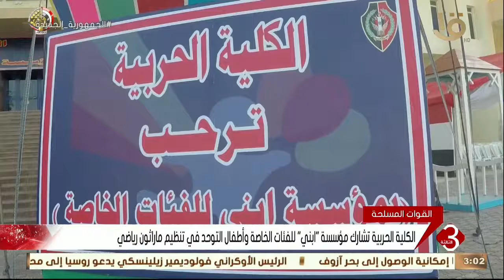الكلية الحربية تشارك مؤسسة "ابني" للفئات الخاصة وأطفال التوحد في تنظيم ماراثون رياضي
نشرة الثالثة | الكلية الحربية تشارك مؤسسة "ابني" للفئات الخاصة وأطفال التوحد في تنظيم ماراثون رياضي